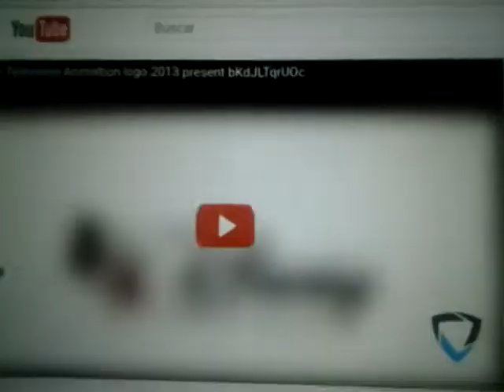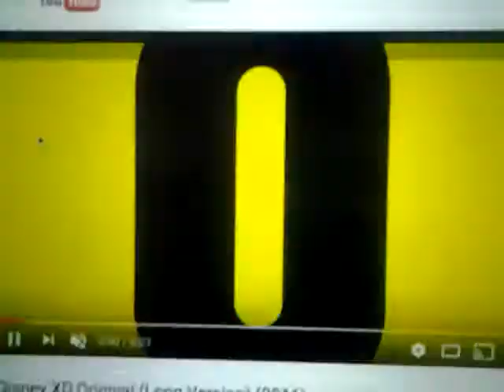Phineas and Ferb: Season 1 - That Sinking Feeling End Credits Spanish (United States)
Disney Channel US Premiere: July 31, 2009
May 5, 2010 (Disney Channel UK)
Disney XD US Premiere: July 18, 2009
Episode 39
Toonin' to Go Doofin' "Hide and Doof/That Sinking Doof" (July 23, 2011)
(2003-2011, February 20, 2015, November 6, 2016-November 9, 2015, October 16, 2013-July 7, 2014) Disney Television Animation "WALT DiSNEY TELEVISION ANIMATION" logo
(August 17, 2007-October 2007, January 25, 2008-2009, 2010-Late 2011, June 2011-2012, 2013-October 16, 2014, April 30, 2017) Disney Channel Originals "DiSNEY CHANNEL ORIGINAL" logo
Synergy Animation
Season 2, Episode 13 "Hide and Seek" The Second Season
Broadcasting number: Episode 67
YouTube Español (US) Episode 20
Production code: Episode 11
Disney XD Originals "DiSNEY XD ORIGINAL" logo